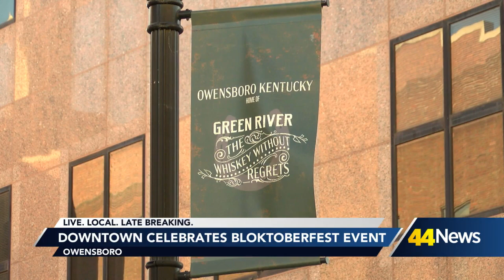Downtown Owensboro hosts 'Bloktoberfest' event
A "Bloktoberfest" was held in downtown Owensboro over the weekend.